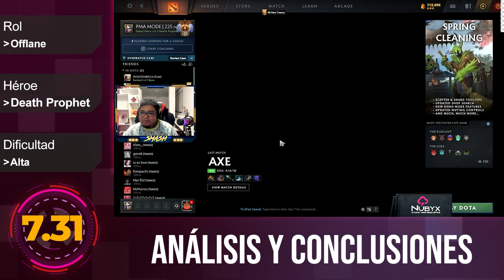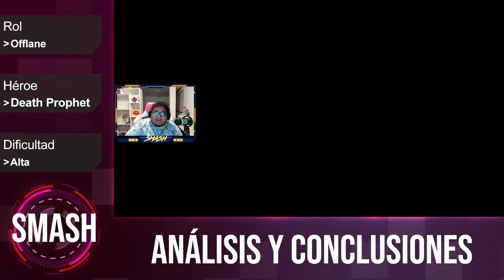DEATH PROPHET ► GUÍA CON ANÁLISIS, CREANDO ESPACIO FRENTE A UN COMBO PODEROSO l Nivel Intermedio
Gracias a ellos todos los Domingos tenemos dia de la Mango Cup, una copa semanal y gratuita donde todos los de mi comunidad podemos juntarnos y jugar juntos por premios.

Recuerden que para poder desarrollar aún más sus habilidades y aprender más sobre Dota 2 tenemos la mango academy, nuestra academia de entrenamiento dotero, para que puedas inscribirte puedes hacerlo en el siguiente link:

El prosor.